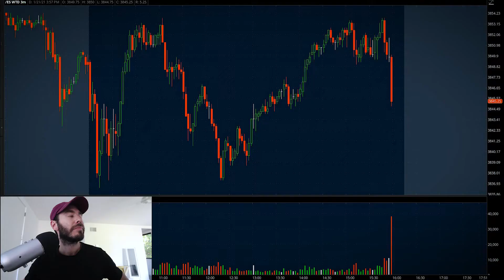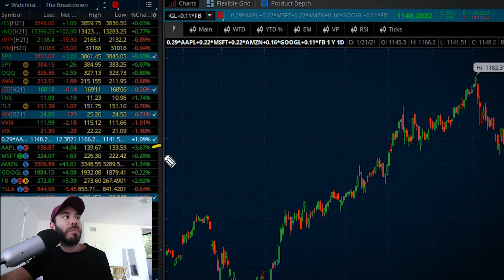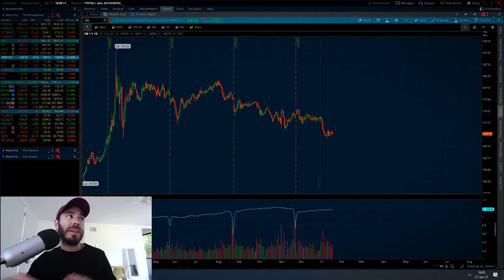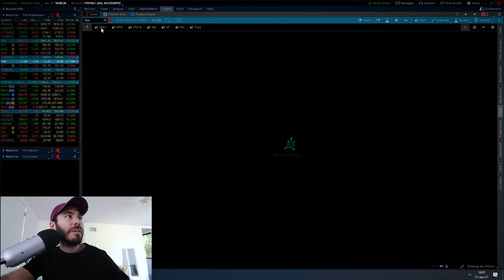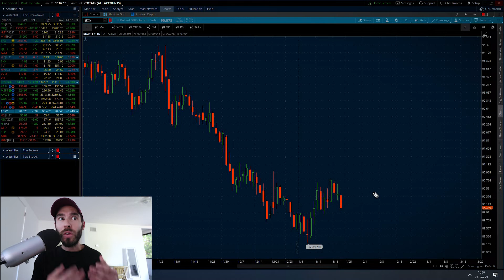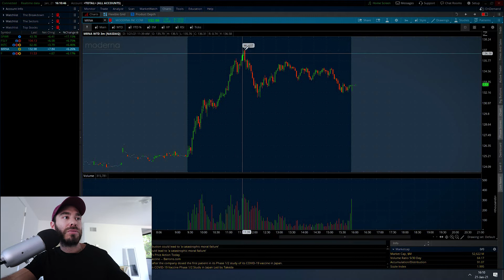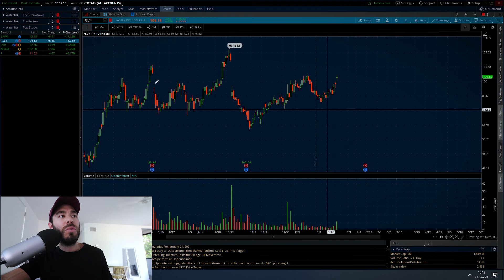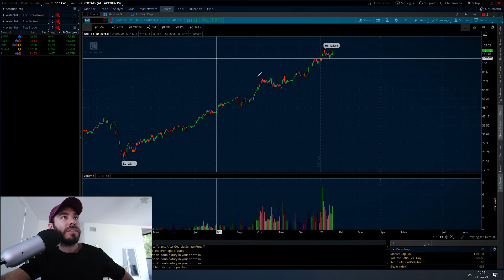SPWR MRNA FSLY Top Stocks of the Day!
SunPower Corporation (SPWR), Moderna, Inc. (MRNA), and Fastly, Inc. (FSLY) were the top stocks of the day! However, today in the stock market, our indexes were mixed. With the NASDAQ leading to the upside, the Russell took a hit, and the S&P finished flat on the day.

If it wasn't for mega-cap tech names today, this market could have opened up right from the seams. Keep your eyes on what financials and energy do on tomorrow's tape. If we see more selling, we will need to rely heavily on the Apples and Amazons again. $3,853 in the SPX should play this week's resistance, so tomorrow's session should be more about holding it together.

Watch any of these stocks today? If not, what were you looking at going into tomorrow?